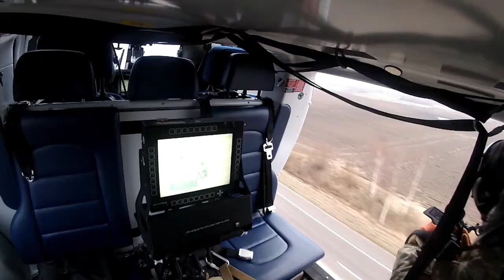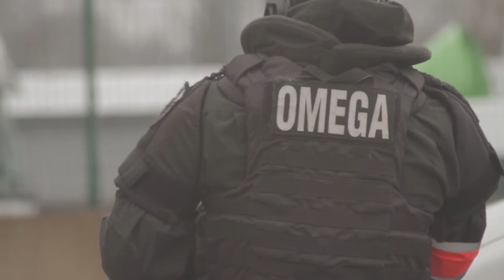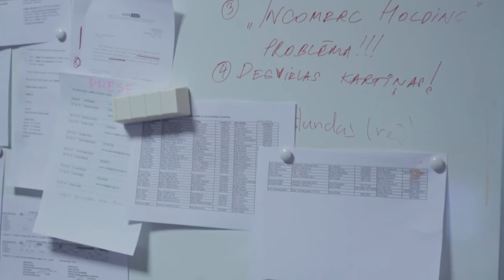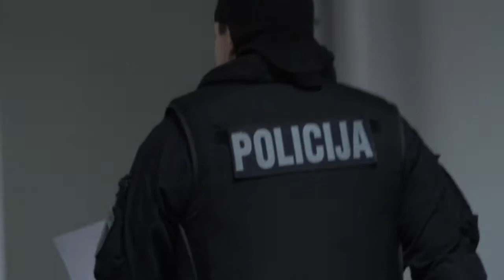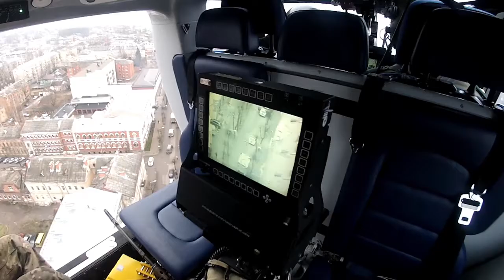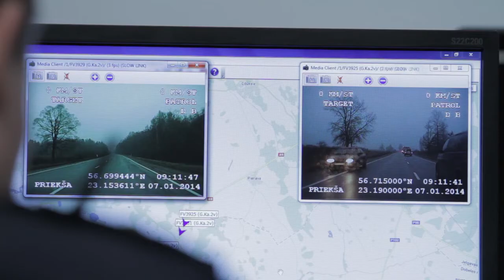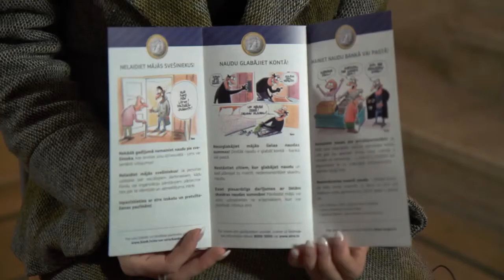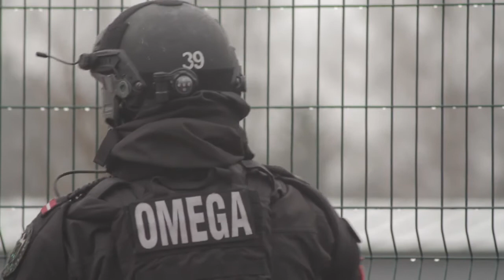Kā Latvijā transportēja eiro.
Kā Latvijā transportēja eiro. Autors Valsts policija.